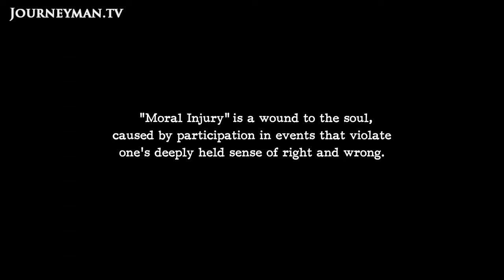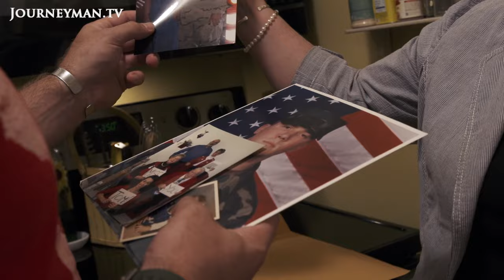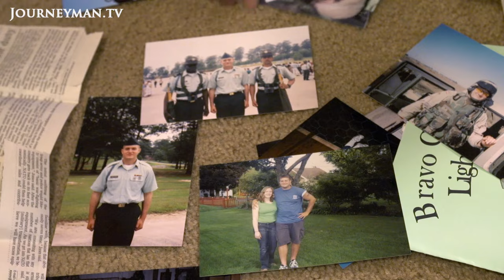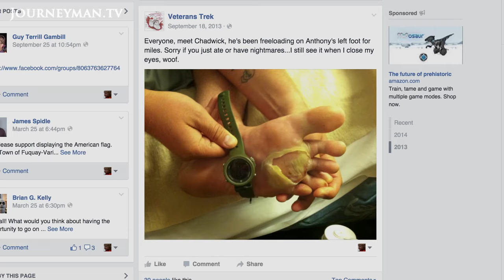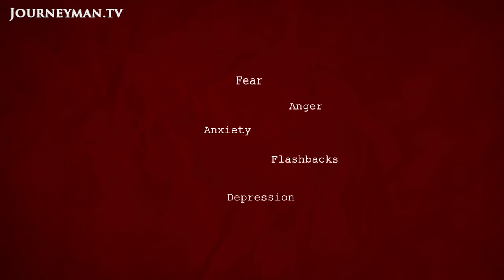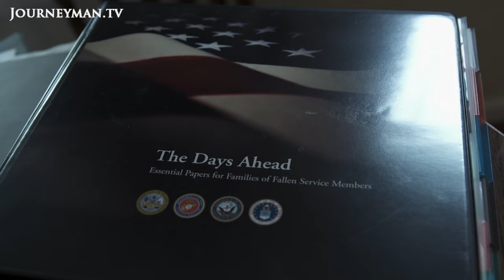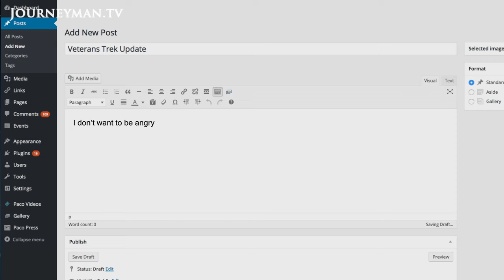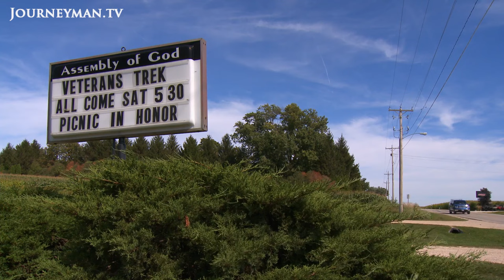Two Iraq war veterans try to heal their moral injury | Almost Sunrise | Full Film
Almost Sunrise tells the inspiring story of two young men, Tom Voss and Anthony Anderson, who, in an attempt to put their haunting Iraq combat experiences behind them, embark on an extraordinary journey – a 2,700 mile trek on foot across America. Will this epic pilgrimage be enough to release them from their self-destructive impulses and give them the chance to begin life anew?

Veterans Trek Productions LLC – Ref. 7315